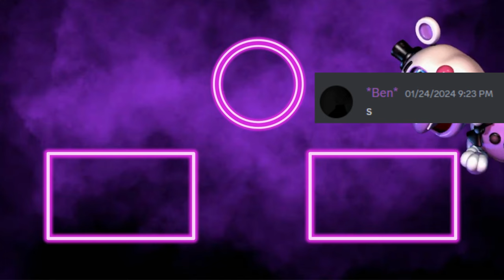How To Make Every Character From Help Wanted 2 In TPRR OC Creator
Here's My Discord Server link
0.00 Carnie
2:09 Mystic Hippo
5:55 Buff Helpy
6:45 Helpy
7:44 Pig Patch
8:50 Glam Chica
9:17 Glam Freddy
10:17 Roxy
11:20 Bootleg El Chip
11:59 Spring Trap
12:46 music Man
13:51 Outro